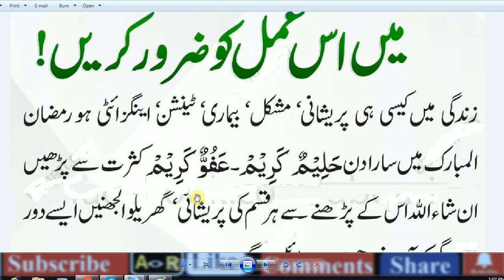Daily Dua / Zindagi se tang ya Amal karan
Allah Ki Panah,
Allah Ki Panah Men Anay Ki Duain,
Bacho Ko Allah Ki Panah Mai Denye Ki Dua |,, Life Of Muslim ,
Hazrat Muhammad (SAW) ki 10 nasihat ,
HAZRAT MUHAMMAD (S.A.W) Ka Farman Hai,

abid raja,
ramadan  videos,
new videos 2020,
viral videos,